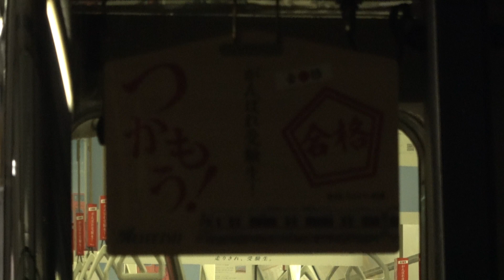特別な系統板や特別装飾が！名鉄5000系 5009F 合格(5009)列車 (普通東岡崎行き) 新安城入線&発車ｼｰﾝ (簡単な車内散策あり)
2023年1月9日
5009F 合格(5009)列車
1792ﾚ 普通東岡崎行き
今年も受験シーズン本番を控えた受験生と、その受験生を支える人を応援する
企画として『MEITETSU SAKURA PROJECT.』が1/9〜3/31までの間、実施されました。
また企画の一環として、受験生の合格を祈願するということで、5000系 5009Fの車号に因んで「合格(5009) 列車」として特別な装飾がされた状態で1/9より運行が開始されました。
5000系に特別な系統板が掲出されたのはなんだかんだかなり珍しくもしかしたら今回が初めてなのかもしれません。
車内には、山田天満宮(名古屋市北区)にてご祈祷を 受けた「五角形(合格)つり革」と、「つかもう!合格」「合格をその手に」と記した応援 メッセージつり革アドストラップが特別に装飾及び設置されたということで軽く車内の様子も動画内に入れてあります。
3/31までの運行予定らしいので、こちらも色んな運用での撮影をしておきたいところですね！